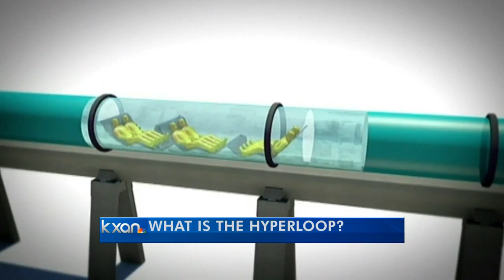Elon Musk touts Texas for speed-of-sound transit test site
Entrepreneur Elon Musk says Texas is the leading contender for a five-mile-long test track for his conceptual Hyperloop project.